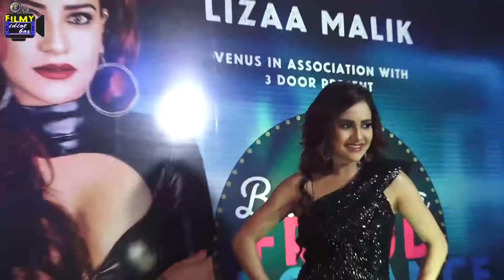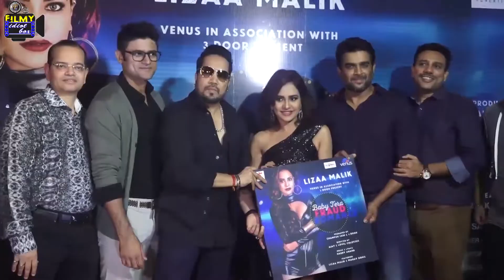R Madhavan & Mika Singh At Baby Tera Fraud Romance Song Launch